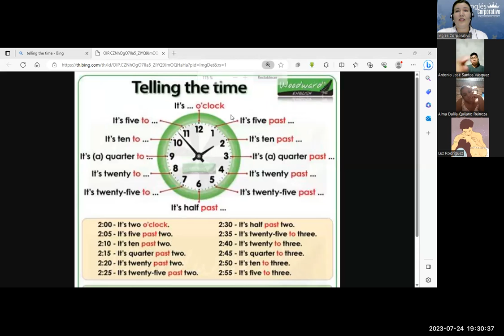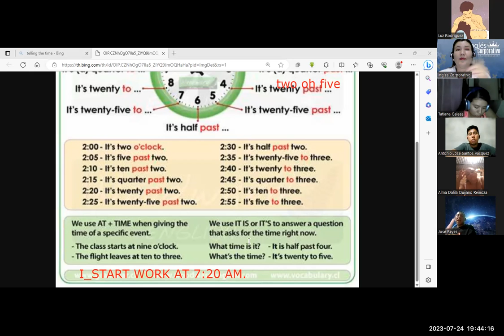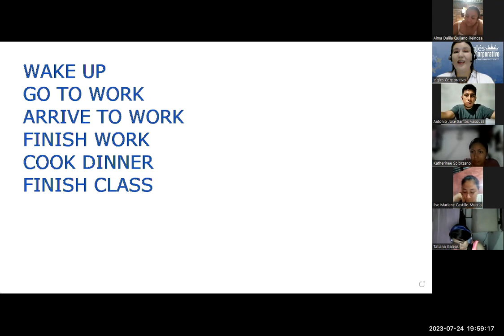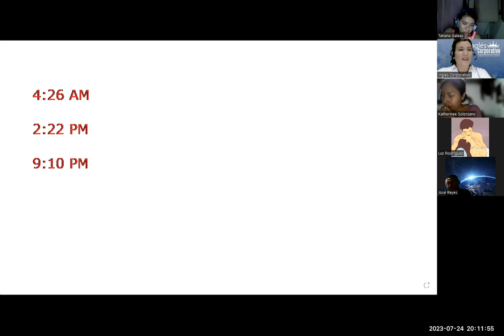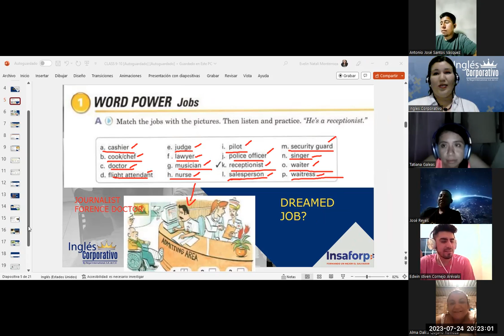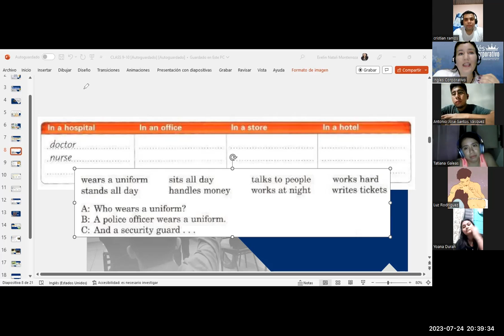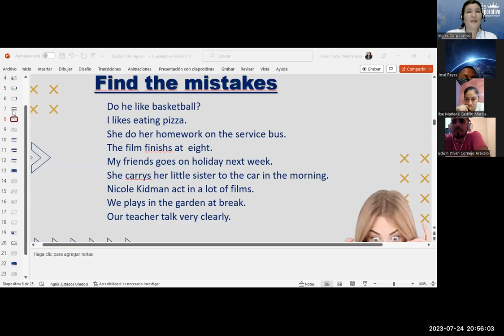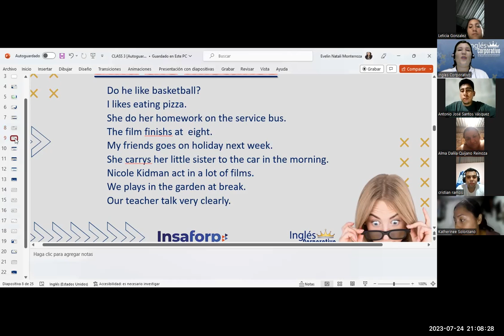SESIÓN 9-24/7/23-29750-8048-0112/2023-MONTERROZA-Vocabulary practice daily routines.